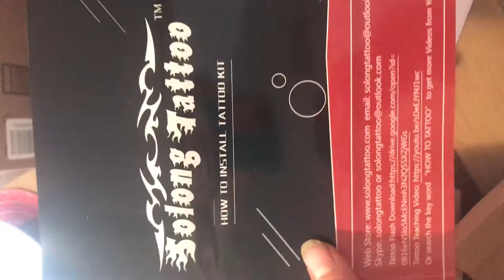Unboxing Solong Tattoo kit tk224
Not advertising or reviewing just a reveal on what came in the box. Complete entry level. Not tattooing people with this kit. Just a starter practice kit. If I like it I will upgrade. Maybe vid of trying the machines on practice skin.